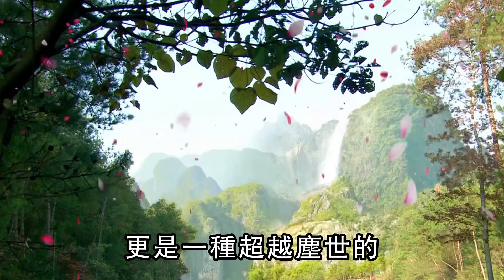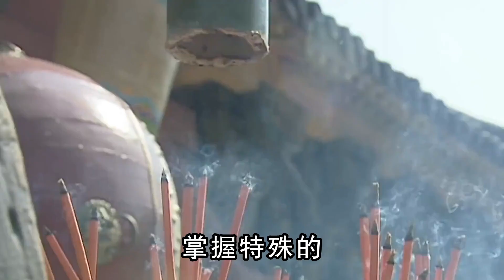古代的“轻功”那么厉害，为何会失传？有的要求现代人很难做到